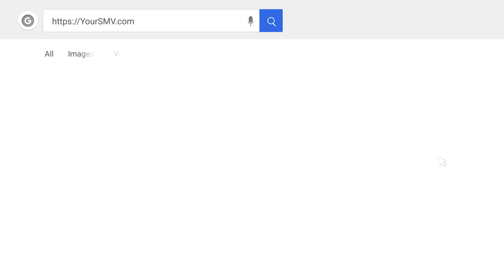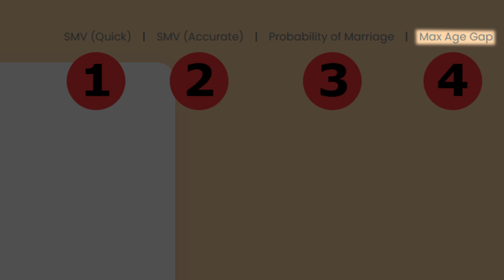10 Top Reasons To Marry Beautiful Ukrainian Women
Are you looking for reasons to marry a Ukrainian woman? Joe and Anna have created the perfect video for you! This is part 3 of our video series of "top 10 reasons (never) to marry Ukrainian women".

In this video, Joe and Anna are going to reveal the top 10 reasons why you should consider Ukrainian women when dating. Find out now why you should join the growing number of people who are saying “Yes” to a Ukrainian bride.

SLAVIC SMV CALCULATOR:
You'll discover:
1. Your SMV to Slavic Women
2. Your Probability of Marriage
3. Your MAX Age Gap